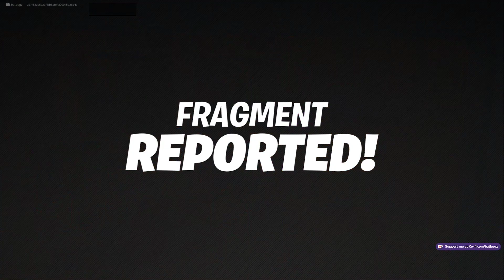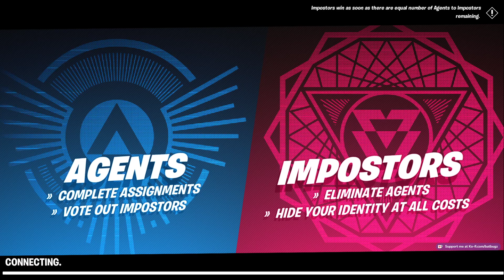Fortnite - #54 - (With Emily and CJ!) - Impostors